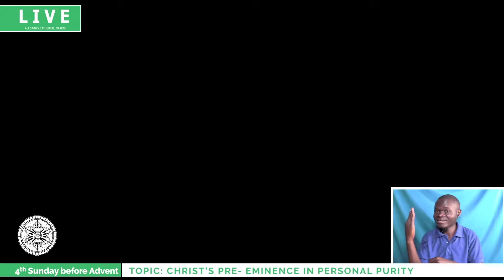SERMON || 4TH Sunday Before Advent || Christ's Pre-eminence in Personal Purity || 9:30 AM || 03.11.2